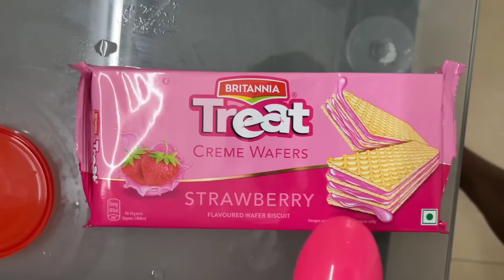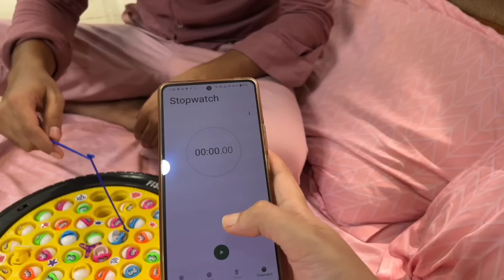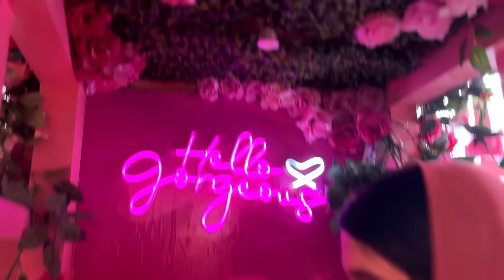Using Only Pink Colour Things For 24 Hours Challenge 💗| Only Pink Foods 😳| പണി പാളി guys 😭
code- PLUMCOCONUT

Get ready to transform your hair game with @plumgoodness new Coconut Milk & Peptides Strength & Shine Shampoo and Coconut & Squalane NutriShine Hair Serum/ Mask within minutes! ❤️🥥🙌✨

The Coconut Milk and Peptides shampoo is designed to give you the shiny, luscious-looking locks of your dream. It's proven to give 22x shinier hair

in just 1 wash!💪😍💫
The combination of the ingredients, will leave your hair not only stronger and shinier but also more vibrant and fuller of life! And the best part? And

the Coconut & Squalane Nutri-Shine Hair Serum helps control frizz, smoothens hair & adds the perfect glossy shine that your hair deserves! The hair
serum gives instant shine & irresistible softness to your tresses, thanks to squalane, coconut & almond oils and Vitamin E that work together smartly.

Ready to join the coconut hair revolution? Say goodbye to weak hair and hello to hair that's ready to take on the world! 🚀